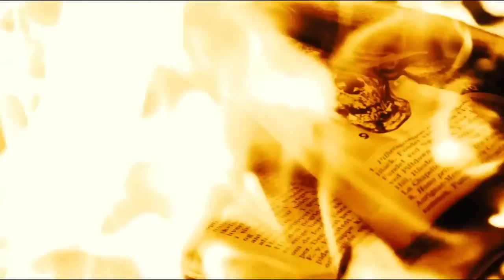United States of Pop 2013 Living the Fantasy by DJ Earworm Mashup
Avicii feat. Aloe Blacc - Wake Me Up
Bruno Mars - When I Was Your Man
Capital Cities - Safe & Sound
Daft Punk feat. Pharrell Williams - Get Lucky
Eminem feat. Rihanna - The Monster
Florida Georgia Line feat. Nelly - Cruise
Jay-Z feat. Justin Timberlake - Holy Grail
Justin Timberlake - Mirrors
Justin Timberlake feat. Jay-Z - Suit & Tie
Lorde - Royals
Macklemore & Ryan Lewis feat. Ray Dalton - Can't Hold Us
Macklemore & Ryan Lewis feat. Wanz - Thrift Shop
P!nk feat. Nate Ruess - Just Give Me A Reason
Rihanna - Stay
Robin Thicke feat. Pharrell & T.I. - Blurred Lines
Swedish House Mafia feat. John Martin - Don't You Worry Child
Will.I.Am feat. Britney Spears - Scream And Shout